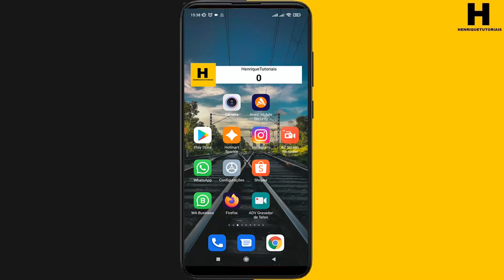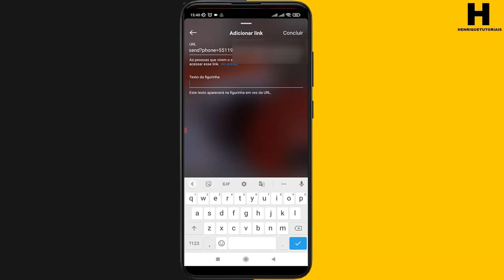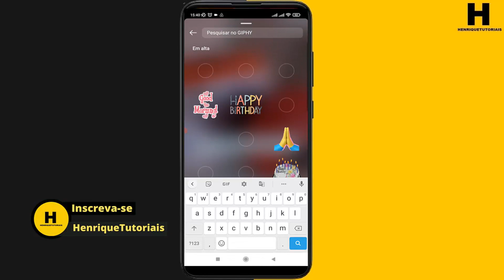LINK do WHATSAPP NO STORIES DO INSTAGRAM 2022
Pessoal veja aqui nesse vídeo como colocar o link do whatsapp no Stories do INSTAGRAM, Super Fácil e Rápido, Confira aqui nesse vídeo.

Acessa esse vídeo aqui também

COMO COLOCAR A VOZ DO GOOGLE NO REELS  2022